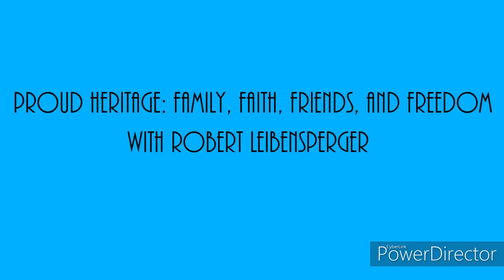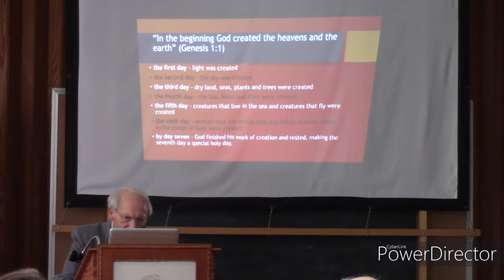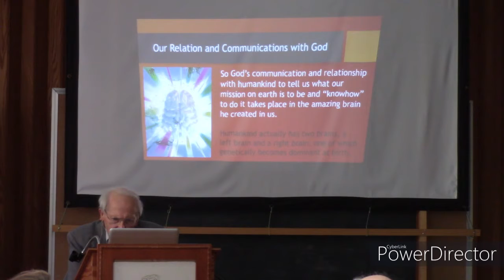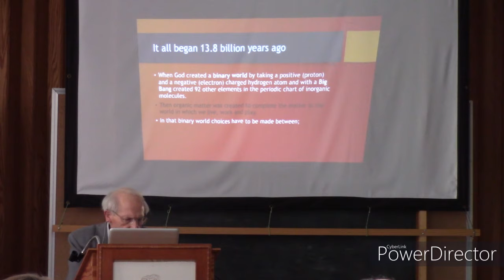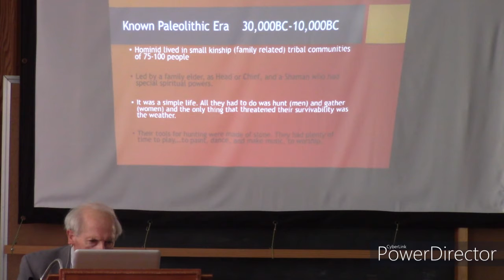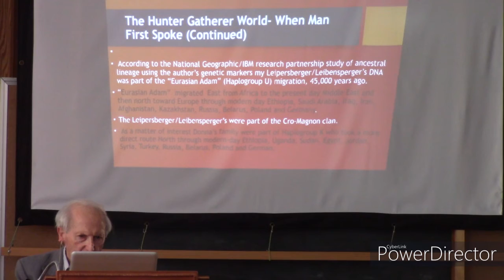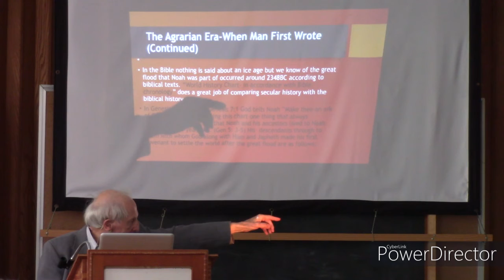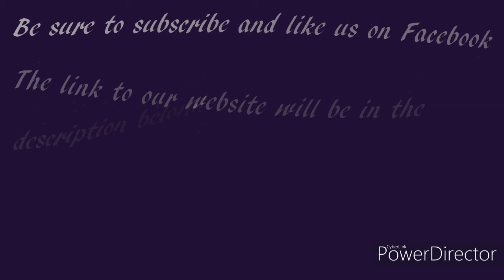Proud Heritage Sunday School, September 26th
This fall's topic will be a book review of Bob Leibensperger's autobiography Proud Heritage: Family Faith, Friends and Freedom.  Bob will present for 20-30 minutes and then answer questions.